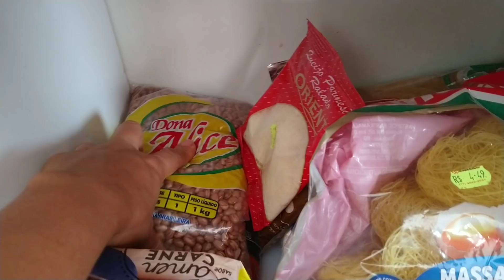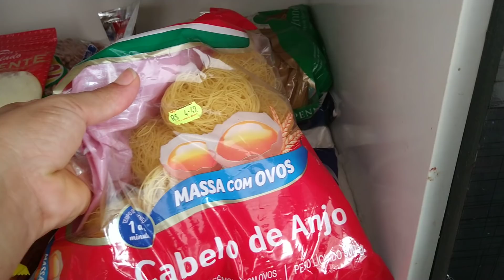O QUE AINDA TEM NA DISPENSA ANTES DAS COMPRAS DE SUPERMERCADO?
Oi gente tudo bem com vocês? Hoje venho mostrar o que ainda tenho aqui em casa antes das compras de supermercado do mês de abril. Espeto que gostem, super beijo, fiquem com Deus e até o próximo vídeo.